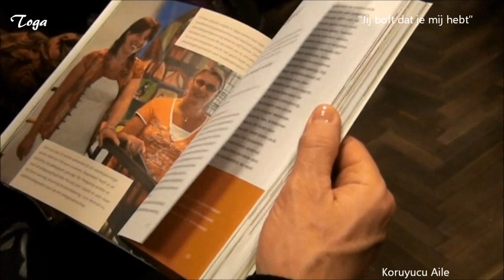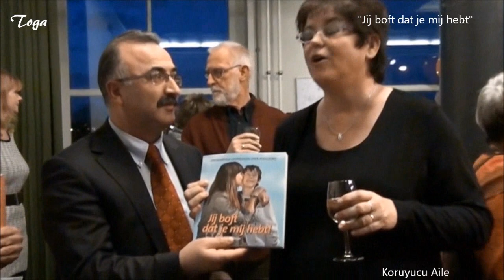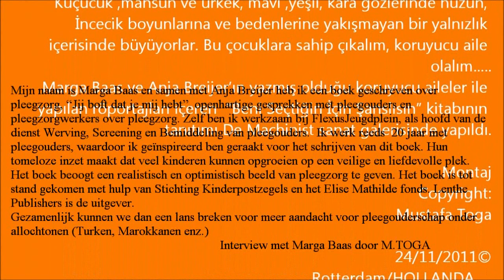KORUYUCU AİLE (Pleegzorg)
Koruyucu Aile-Pleegouders